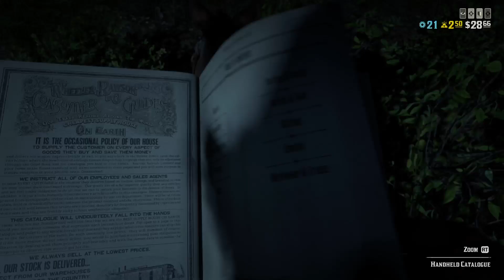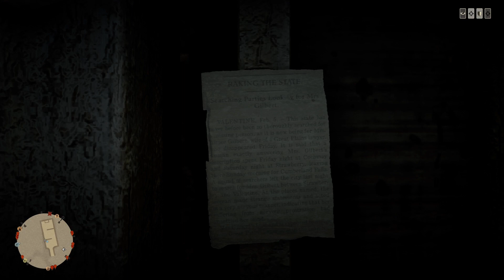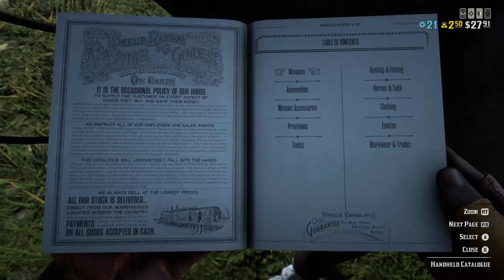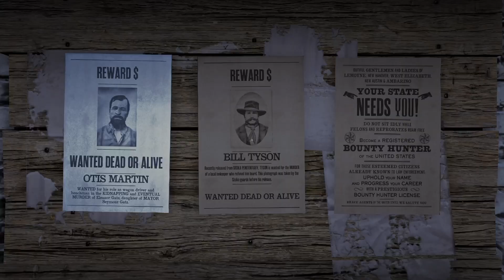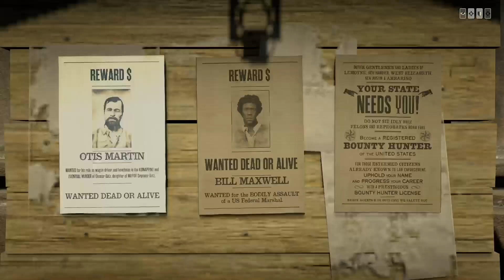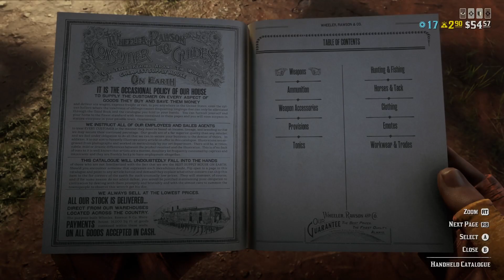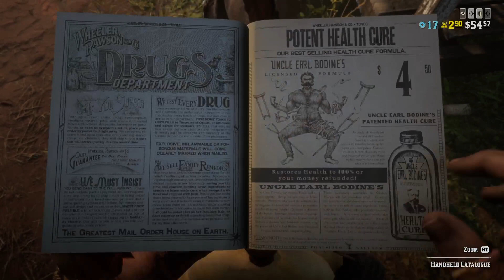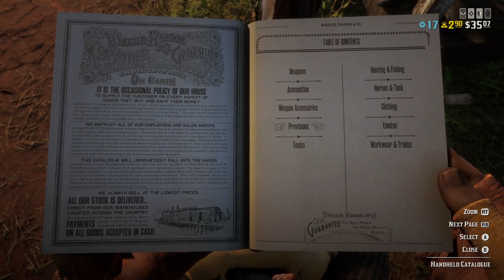RED DEAD REDEMPTION 2 - EPISODE 57 - MYTHS AND LEGENDS SERIES - "2ND LAWRY'S FREV ???" FT LONEWOLF96